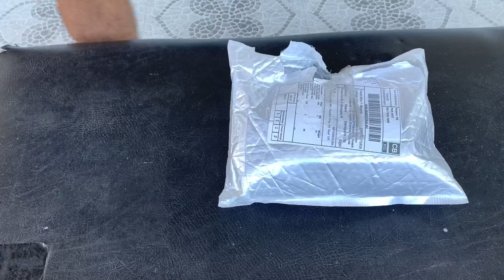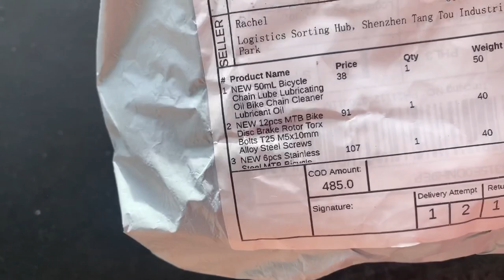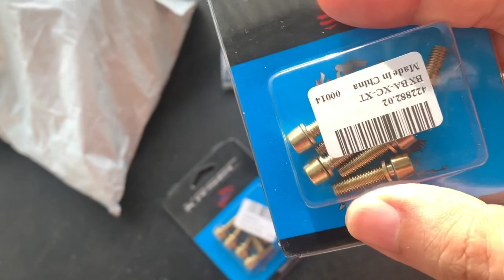Installing Mountain Bike Accessories from Shopee worth P1,000 Sulit kaya ?‼️ | bosskline TV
So dumating na po yung orders ko na mountain Bike Accessories from Shopee and decided to make a vlog about it. The price speaks for itself, it’s very cheap but will do their job accordingly. Don’t know how long they would last but I think they are ok if you are on a budget. But still higher valued Mtb Accessories is still what I recommend if you have enough funds. But for beginners like me on a budget you can buy this upgrades at a small cost.

You can get these items through shopee here are the links for it: